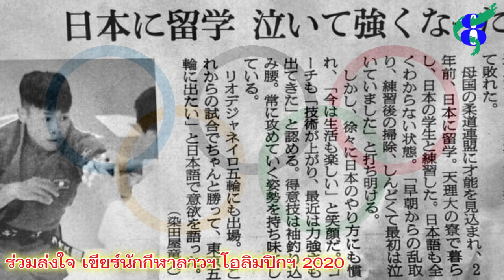5 นักกีฬาลาว สู้ศึกโอลิมปิก 2020 ส่งแรงใจให้นำเด้อ